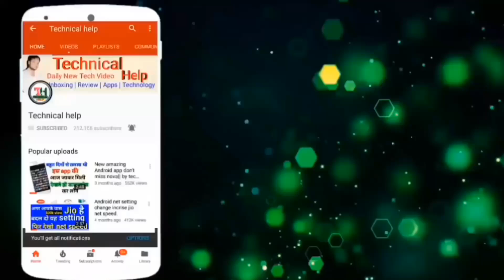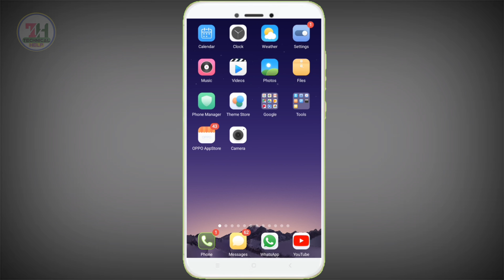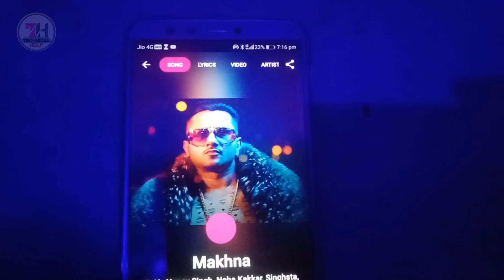Mobile के माइक की पूजा करोगे से खुफिया Setting देखने के बाद !Top setting Mobile Mic !Technical help